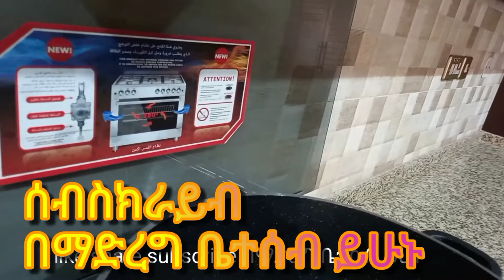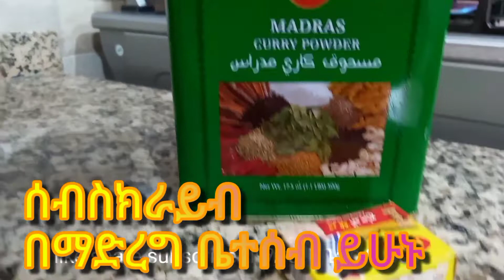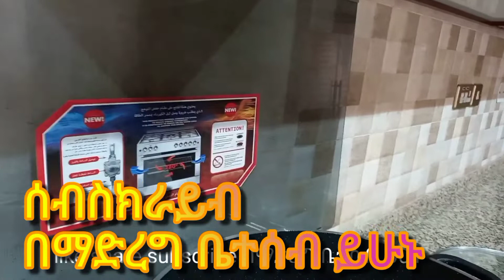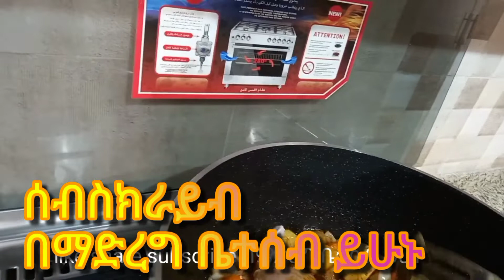የሆነ የመችቡስ አሰራር majboosrecipe#